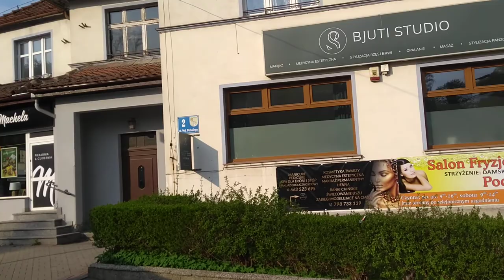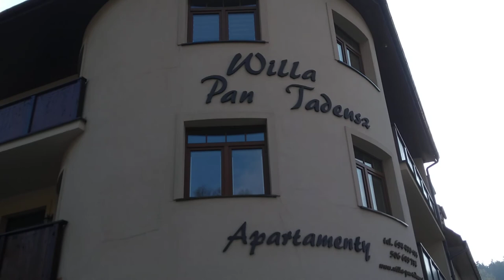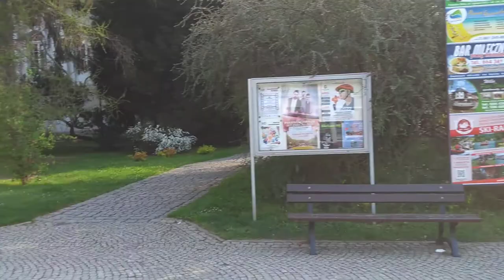Polanica Zdrój - centrum uzdrowiska 04.05.2022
Pierwsze pod względem popularności uzdrowisko w Kotlinie Kłodzkiej. Świetne miejsce by "naładować baterie" i odpocząć. Piękny park zdrojowy, czyste powietrze oraz grzybek z naturalną wodą sprawiają, że warto tu przyjechać. Oprócz tego... dogodne położenie i bliskość atrakcji - to drugi powód by tu przyjechać.